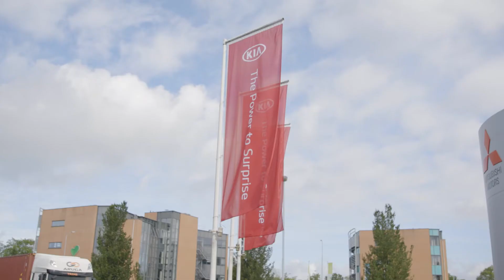Waarom kiezen voor Tinholt?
Welkom bij Automobielbedrijf Tinholt!

Nieuwsgierig wat Tinholt uniek maakt? Waarom u moet kiezen voor Tinholt als uw Kia of Mitsubishi-dealer? Onze ambassadrice Shary-An legt het graag even uit.